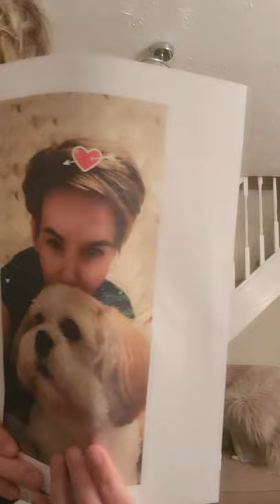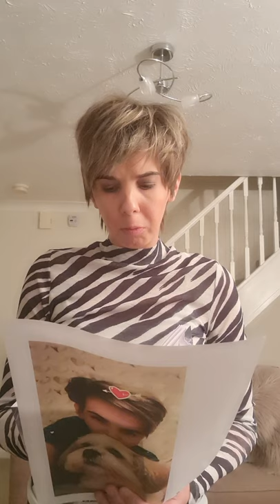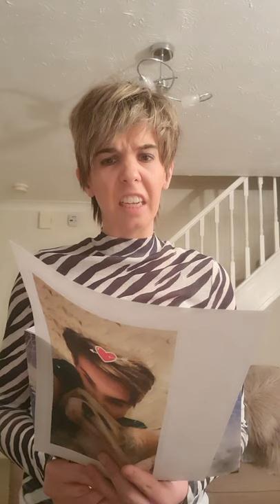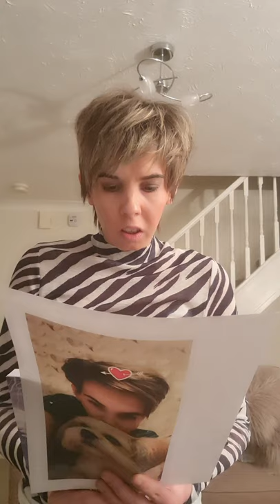Through My Dogs Eyes- A Poem For My Mummy